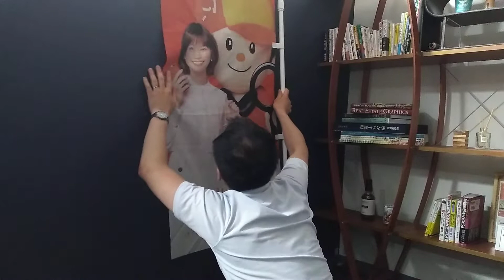モリノ体操 女々しいver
出演　ドクター森野